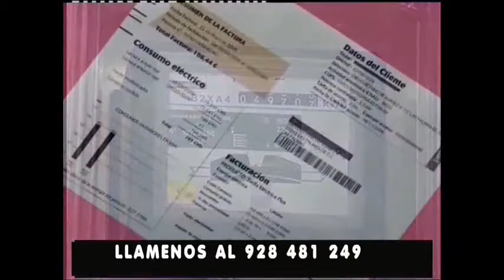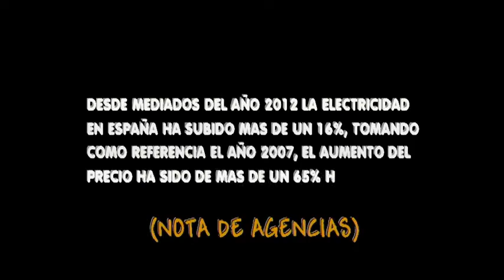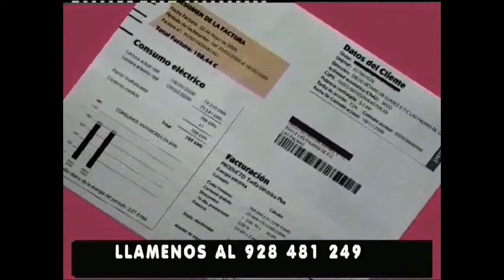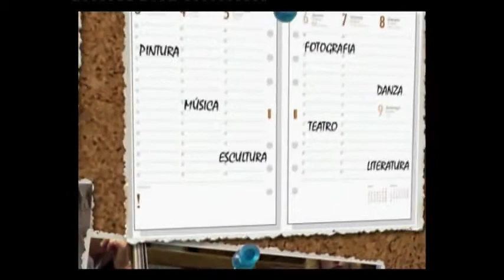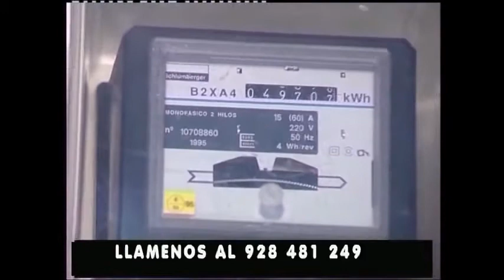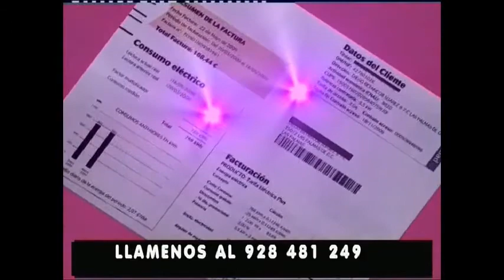NO SOMOS MAYORES "ARNOLDO RODRIGUEZ" 13-03-2016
Programa de Televisión dedicado a la tercera edad "No Somos Mayores". Paco Lezcano, Pedro de Pablo e Ina Molina conducen este popular espacio. Esta semana entrevistan al Escritor Arnoldo Rodríguez acerca de su Obra y la Actividad Cultural que ha desarrollado en los últimos tiempos. Además de las secciones habituales de Asesoría Laboral con Paco Rodríguez, Medicina, Agenda Cultural, "El Shiatsu y Tu" con el Maestro Antonio Delgado. En este Nuestro Mundo con Antonio Raluy, Nuestra Poesía con Ina Molina e Izan, "En Tu Mente" con el Psicólogo Paco Javier Montes De Oca etc.. Este programa se emitió el Domingo 13 de Marzo a las 20.30 Horas en Canal 8 en la TDT.